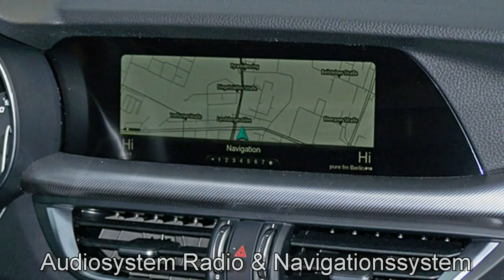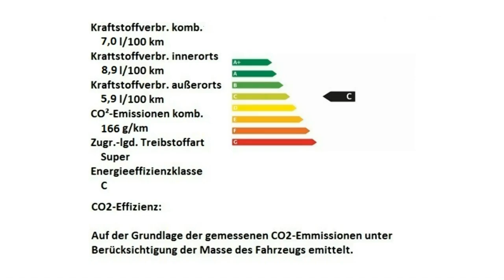Alfa Romeo Stelvio Super 2 0 Turbo 16V J7C10535 Grigio Stromboli Motor Village Berlin jetzt Stell.